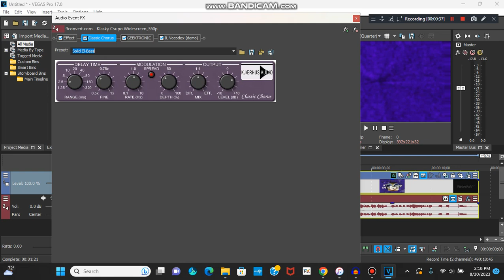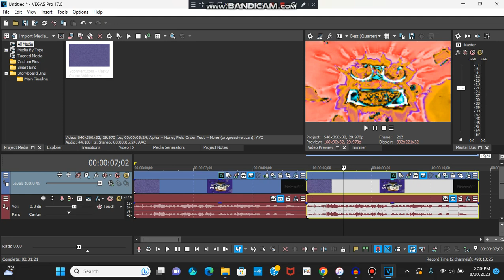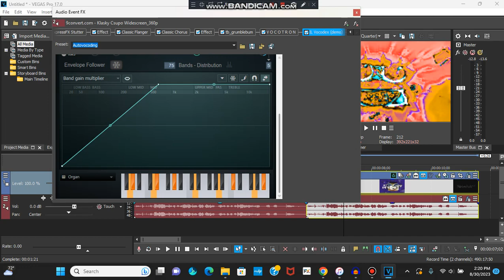How To Make My 2 New Effects V1